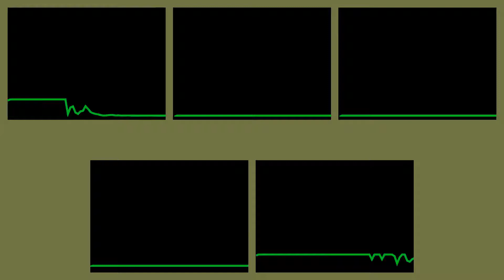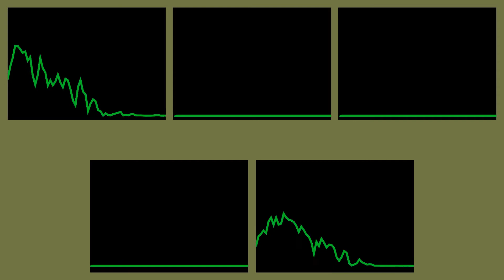Triple E - Operation Massacre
This is my first animated video, which is done in VSDC. The music is also made by me.